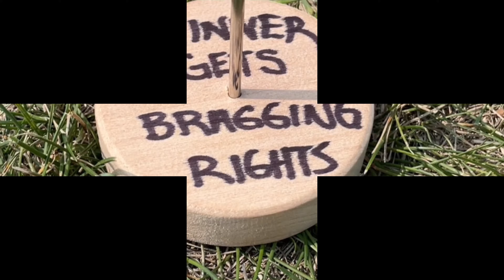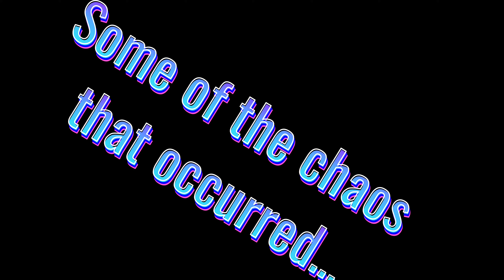Family Camping Weekend | Competitive Games Included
Over the last couple of years our family has gotten together to camp. This isn’t a normal camping weekend….we include very competitive games which are always so much fun! Here’s a glimpse into what’s all involved….